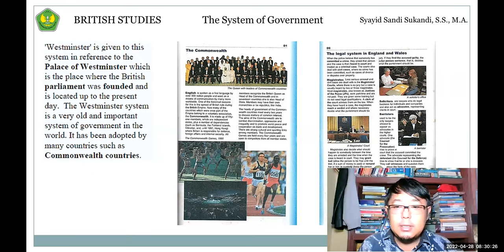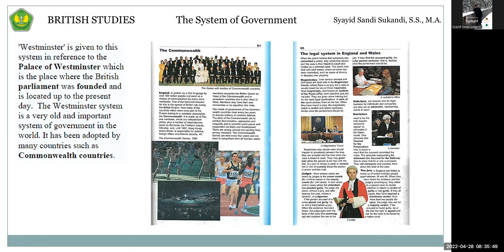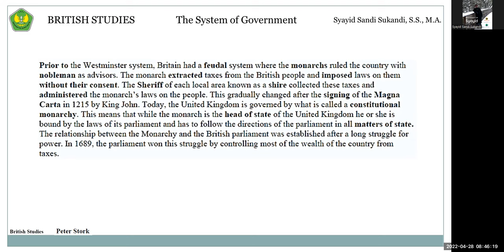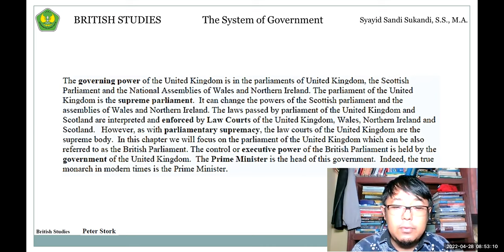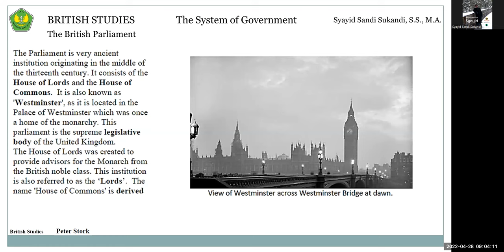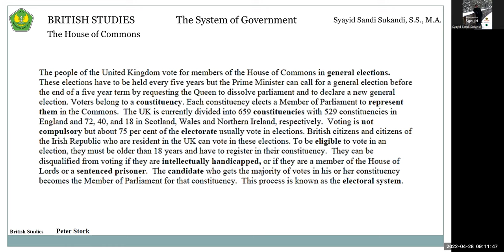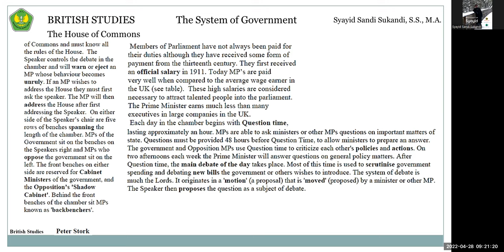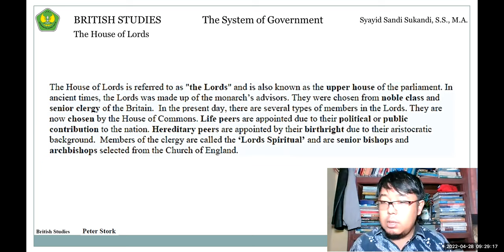[BRITISH STUDIES] The System of Government in the Great Britain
Video ini berisi penjelasan tentang Sistem Pemerintahan yang ada di Britania Raya. Sumber-sumber yang digunakan di materi ini berasal dari Kamus Oxford Advanced Learner's Dictionary, dan materi dari Peter Stork. Video ini dibuat untuk mahasiswa yang sedang belajar British Studies dengan saya, yaitu mahasiswa yang studi di Universitas Bung Hatta. Semoga bisa bermanfaat juga buat pengguna YouTube lainnya di Indonesia yang ingin tahu tentang Sistem Pemerintahan di Britania Raya, yang dijelaskan dengan bahasa yang sederhana.